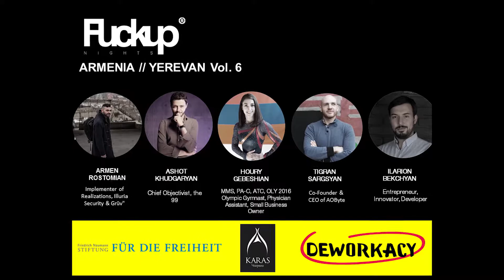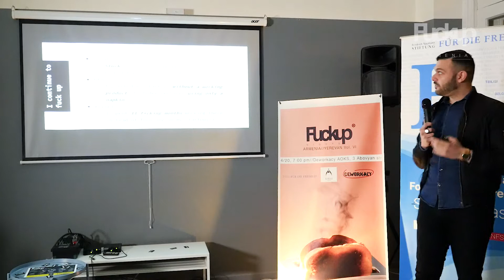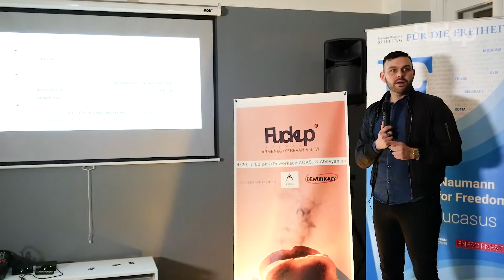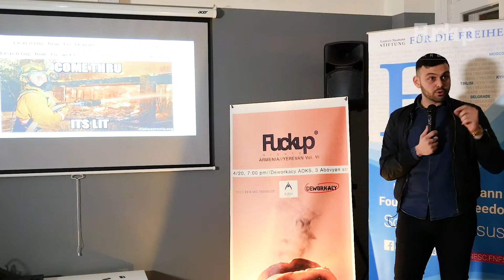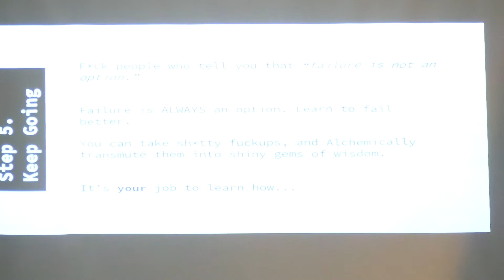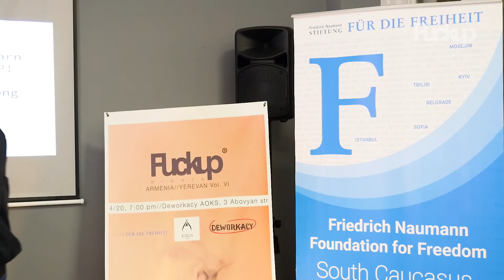Armen Rostomian at Fuckup Nights Armenia Vol: 6 (Eng)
Armen Rostomian
Armen is a founder, a tech geek, and someone with lots of practice in fucking_up. He likes building systems of people and things, and turning mistakes into advantages.